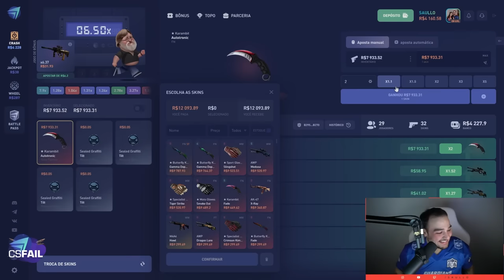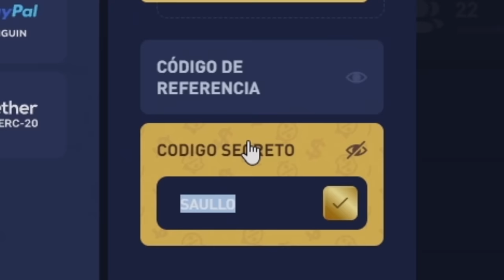Ganhei uma BUTTERFLY de R$10.000,00 em 3 minutos